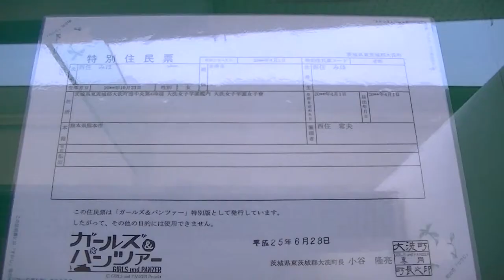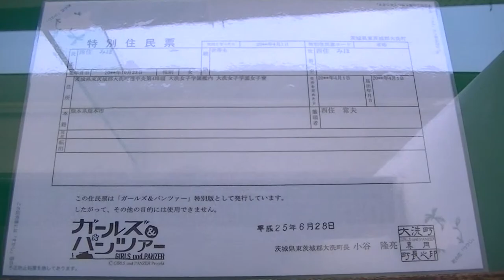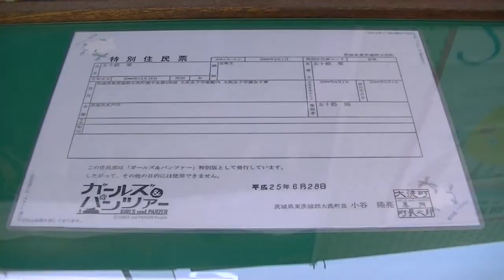大洗港フェリーターミナルです！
大洗港フェリーターミナル（茨城県東茨城郡大洗町港中央2）に行ってきました。ガルパン（GIRLS und PANZER、ガールズ アンド パンツァー）の西住みほ、武部沙織、大洗女子学園船舶科の等身大パネルを始め、あんこうチーム（西住みほ、武部沙織、五十鈴華、秋山優花里、冷泉麻子）の大洗町特別住民票、のぼり、ポスター等が設置・展示されています。
※フェリーターミナルの（無料で自由に押せる）スタンプはありましたが、ガルパンスタンプはありませんでした。
また訪れた5月5日には館内に鯉のぼりも配されていました。更に商船三井フェリーのさんふらわあだいせつが停泊していました。